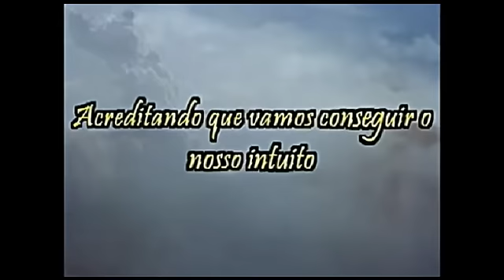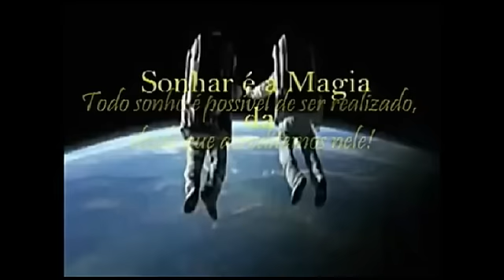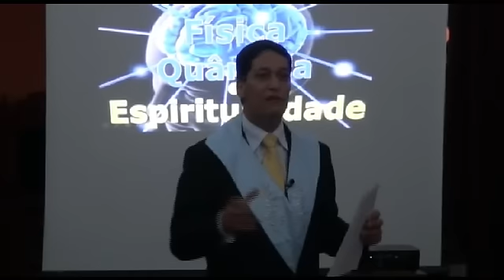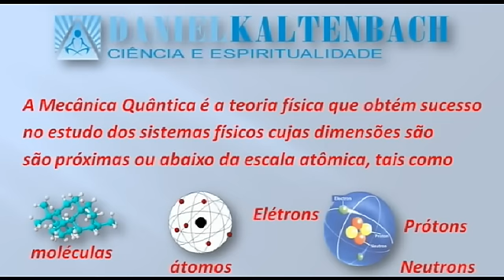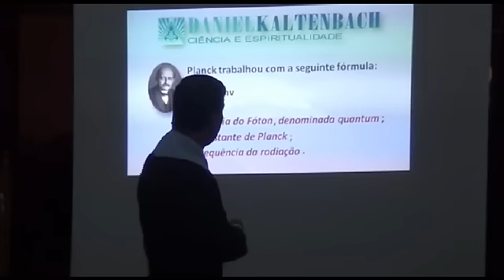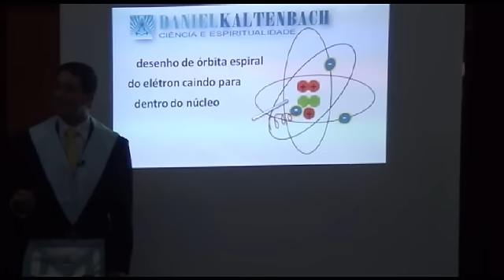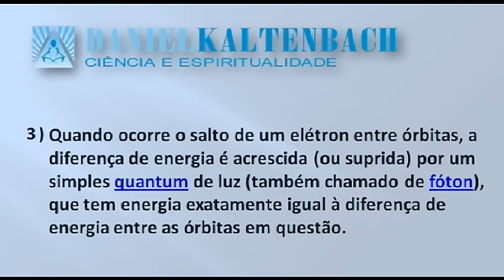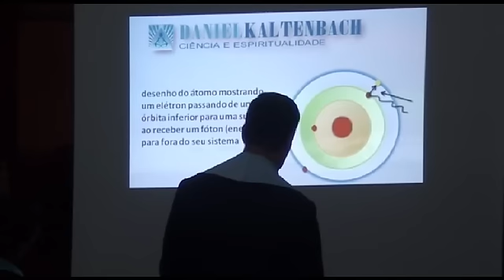Parte 1/4 - Palestra sobre Física Quântica e Espiritualidade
Assista a primeira parte da palestra sobre Física Quântica e Espiritualidade ministrada Daniel Kaltenbach na Grande Loja Maçônica, em São Paulo.